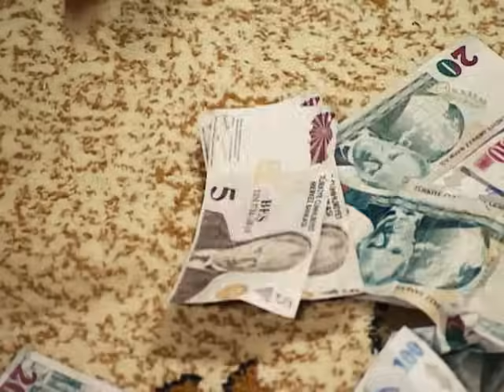Sevgilisi Dilek'in İçkisine İlaç Kattı | Full Büyük Oyun | 7. Bölüm